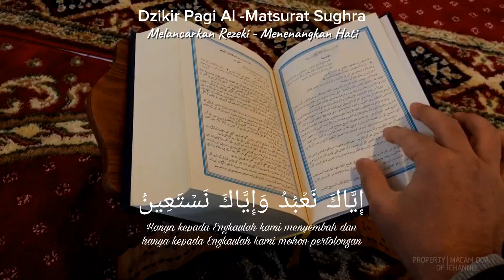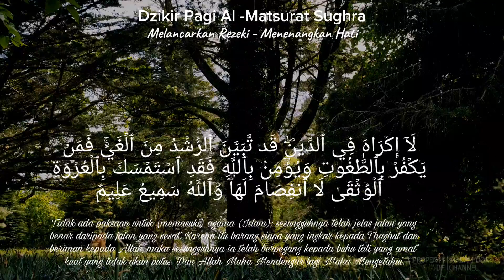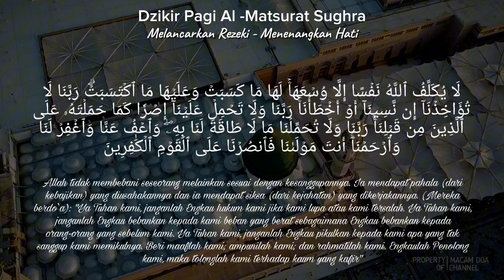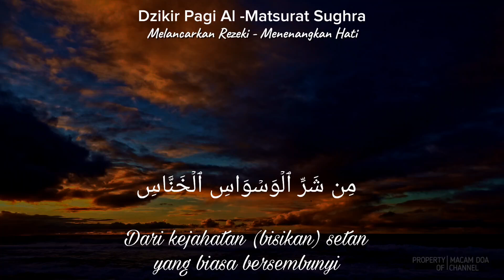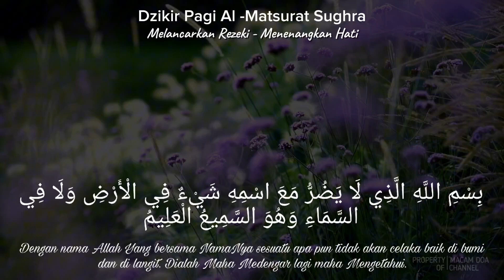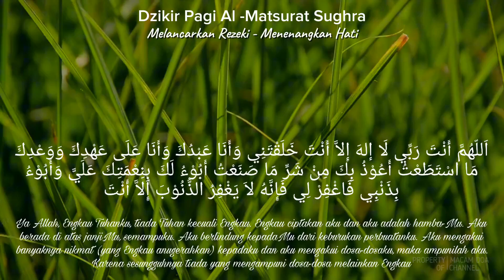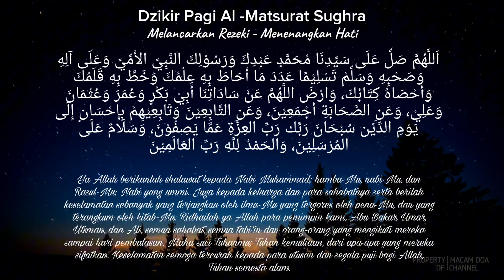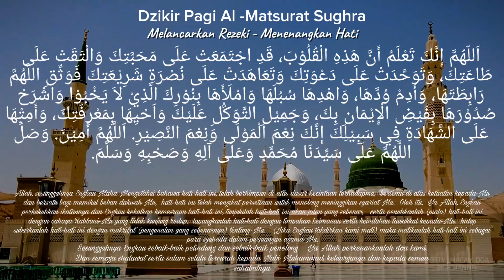Dzikir Pagi Bacaan Al Qur'an Merdu, Menenangkan Hati, Pembuka Pintu Rezeki, Memudahkan Segala Urusan